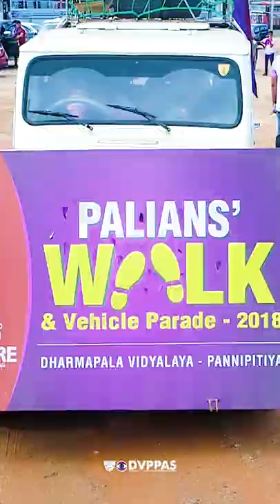Palians Walk & Vehicle Parade 💜🔥 Dharmapala Vidyalaya Pannipitiya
Palians Walk & Vehicle Parade 2018 | Dharmapala Vidyalaya Pannipitiya [Official After Movie]